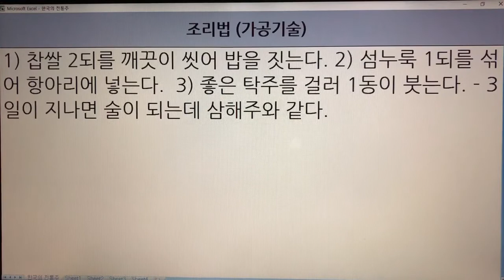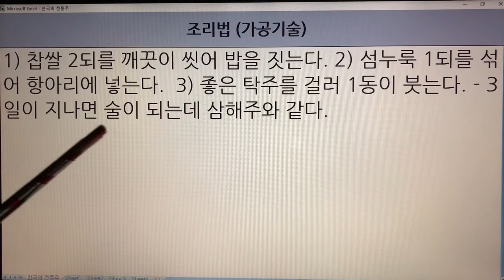한국 전통주(Korean Alcoholic Drinks) 73. 부텁주 - 규곤요람주식방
1. 전통술 커버이미지 : Korea Traditional liquor로 표시함.
  2. 이미 묶음 영상으로 올렸던 전통술 제목에는 Korea Traditional Sake로 표기함.
  3. 이번에 올리는 각각의 전통술에 대해서는 Korean Alcoholic Drinks로 표기합니다. 범위가 더 넓은 의미로 한국 알콜음료로 적용했습니다.

- 7인치 이상의 태블릿, 노트북, PC 모니터에서 시청하시길 추천드립니다.